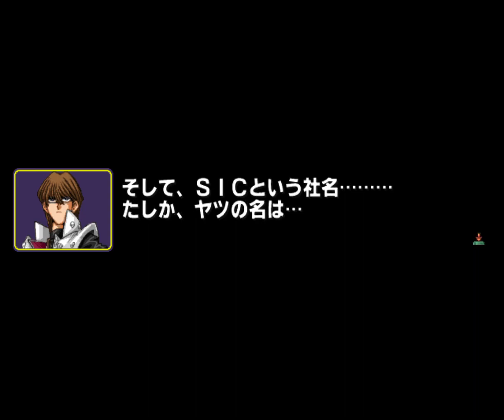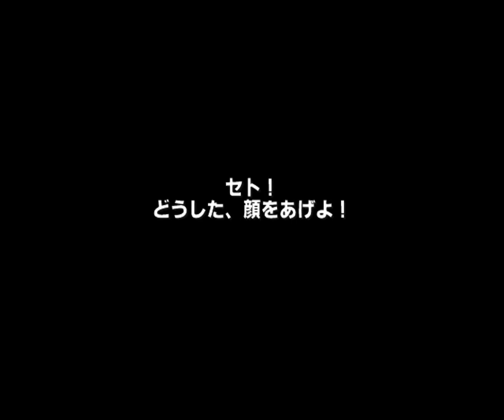遊戯王フォルスバウンドキングダム 海馬編「火の手」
0:00 オープニング
0:38 プロローグ
7:29 海馬編「火の手」
8:04 vs.さまようモンスター《バフォメット》
10:50 vs.メレルカ《オクトバーサー》《ガーゴイル・パワード》《大砲だるま》
12:43 ステージクリア

マヤデン西にいるさまようモンスターに勝利すると《バフォメット》
ステージクリア時に《ガーゴイル・パワード》が仲間になります

～ゲーム情報～
タイトル：遊戯王フォルスバウンドキングダム 虚構に閉ざされた王国 / Yu-Gi-Oh! The Falsebound Kingdom
ジャンル：フィールドモンスターバトル
対応機種：ゲームキューブ
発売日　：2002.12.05